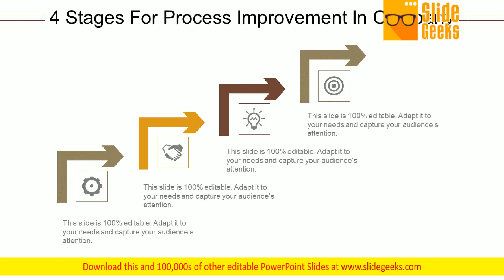4 Stages For Process Improvement In Company Ppt Powerpoint Presentation Images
This is a 4 stages for process improvement in company ppt PowerPoint presentation images. This is a four stage process. The stages in this process are Company, process, arrow, marketing, management. Bat for your team with our 4 Stages For Process Improvement In Company Ppt PowerPoint Presentation Images. You will come out on top.